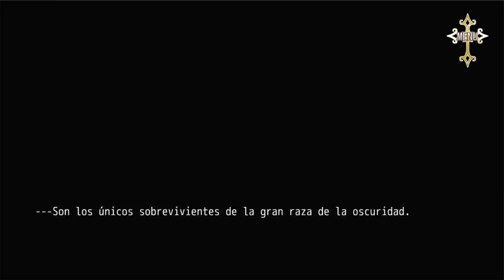My Twilight Romance 🌕 Otome en español/Novela Visual | Ruta Leo Final Feliz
-Ruta Leo para conseguir 'Final Feliz'. Incluiré el 'Final Bueno'.
-Sinopsis: Una chica con un misterioso pasado relacionado con
vampiros ve como su vida cambia para siempre...
-Subiré todas las rutas con todos sus finales ❤ Video nuevo cada dia.